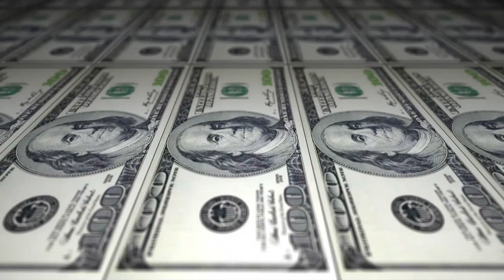Dollar Bill Printing